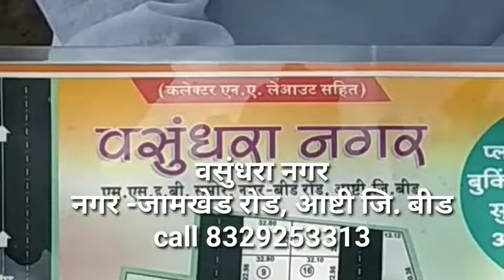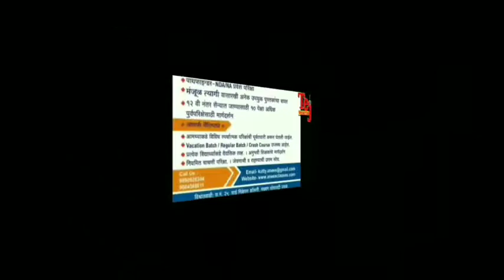आष्टी -राष्ट्रीय मानवाधिकार सुरक्षा संघाच्या वतीने अपंग विद्यार्थ्यांना शालेय साहित्याचे वाटप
Tejwarta News Network